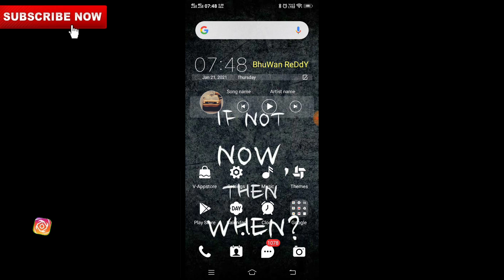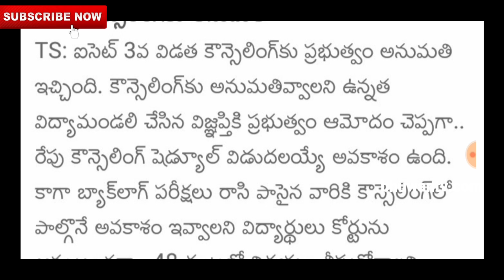icet 3rd phase notification release today| a big good news to MBA MCA aspirants| bhuwantv